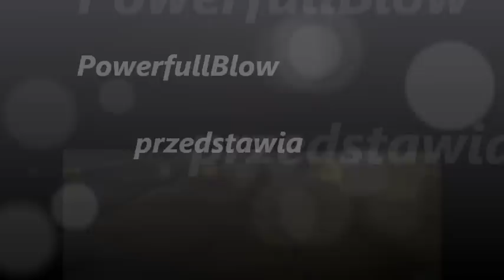Duo 2015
Oto przedstawiam kolejny filmik tym razem jest to duo moje i Jakuba     które tworzyliśmy na szybko :D Powstało ono w mniej niż 10 min a jak wyszło oceńcie sami ! Zapraszam do śledzenia kanału już nie długo nowe filmy !